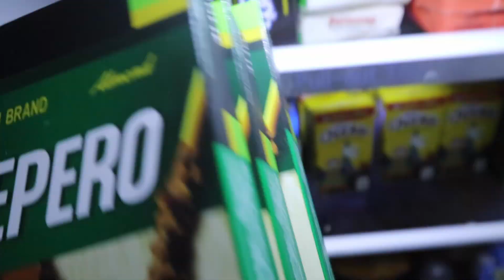PAANO MAGING MADISKARTE SA BUHAY! TIPS KO! QUARANTINE VLOG DAY 28